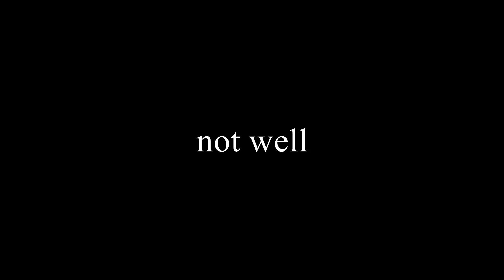"Buggy Escapades" - PUBG Highlights: Part 2 - Dr. Dordle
It's been a while. I've been sitting on this footage forever, but with all the series I've been working on, haven't gotten around to editing it all together.

Anyway, sorry about the wait, here's the second part of my PUBG highlights. This time around, I don't do any better, what a surprise! I'm learning though, one day I'll be putting those chicken dinners on the table.

I hope you enjoyed this video. If you did, let me know with a like or comment, I absolutely love hearing from you guys.

I'll catch you guys around.